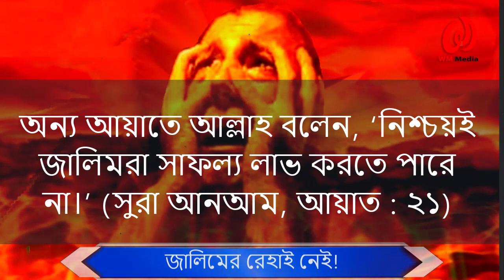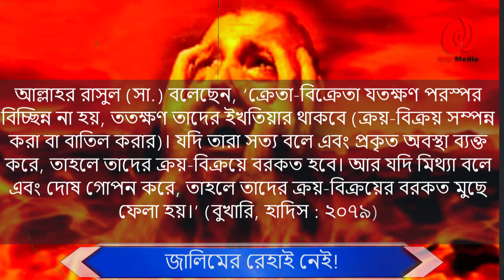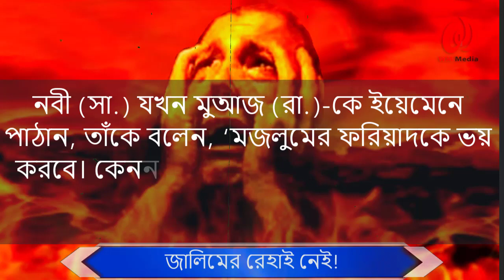জালিমের রেহাই নেই ! জালিমদের কঠিন পরিণতি || কোরআন ও হাদিসের আলোকে